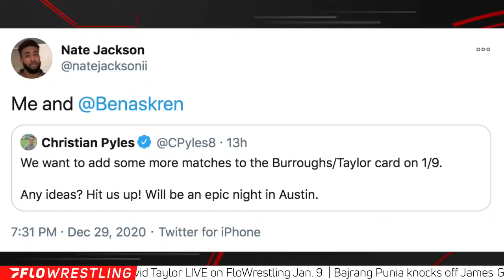FloWrestling Radio Live Ep. 592 - D1 Weekend Preview & The Dan Gable Documentary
Flo Radio is live as the boys preview the opening weekend of D1 wrestling and talk all about the Dan Gable documentary dropping today.